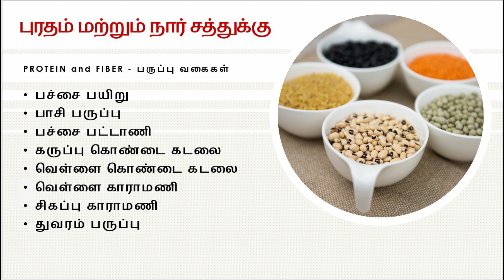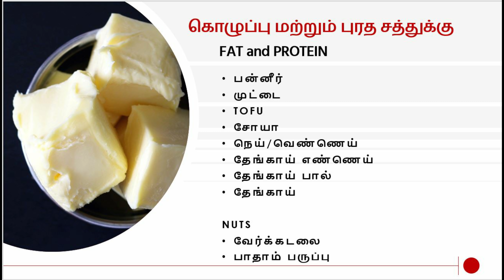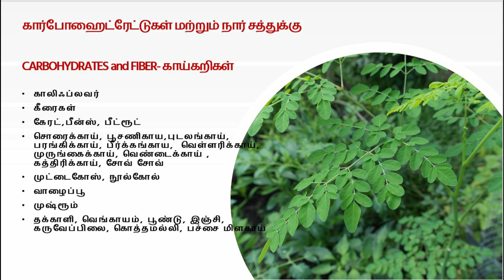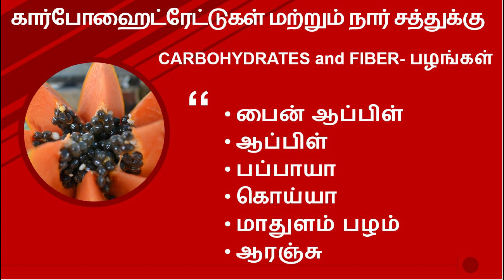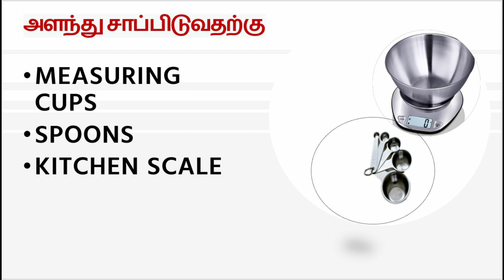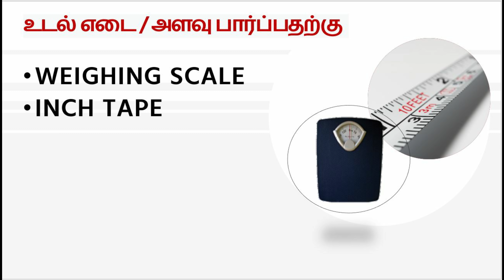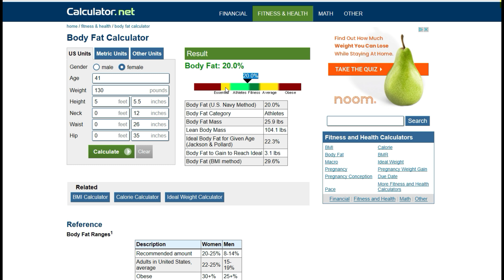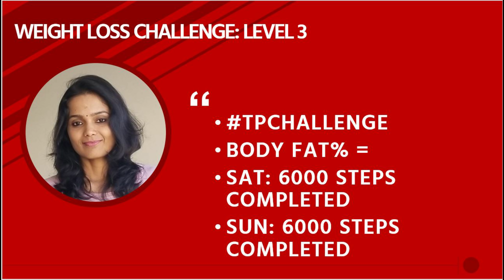How much fat do you have | Best grocery list for weight loss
Hi friends,
In today's video on How much fat do you have | Best grocery list for weight loss | THAMIZHPENN, I share details of what you need to do for the level 3 of the first round of season 8 weight loss challenge. Also, I share the gorcery list you need for the final round of the challenge.
LEVEL 3 challenge:
LEVEL 2 challenge:
Link to the Yoga challenge video:
Grocery list
Amazon India
Protein and fiber - paruppu vagaigal
pachai payiru
pasi paruppu
pachai pattani
karuppu konda kadalai
vellai konda kadalai
karamani (thatai payiru) white
red karamani (thatai payiru) cow peas
thuvaram paruppu (thur dal)
Carbohydrates - siru dhaniya vagaigal
Thinai arsi
varagu arisi
saamai arisi
kuthiraivalli arisi
Fat and protein
coconut oil
Veggies
cauliflower, chow chow
keerai, vaazhai poo
carrot, murungai kai
beans, vendaikai
beetroot, kathirikai
soraikai, muttai goes,
puschanikai, broccoli, parangikai, thakkali
peerkangai, vengayam
vellarikai, poondu
pudalangai, inchi
kotthamalli, karuvepalai
pachai milagai
Fruits
pineapple, papaya,  koyya, apple, madulam pazham
Amazon india
Measuring cups and spoons